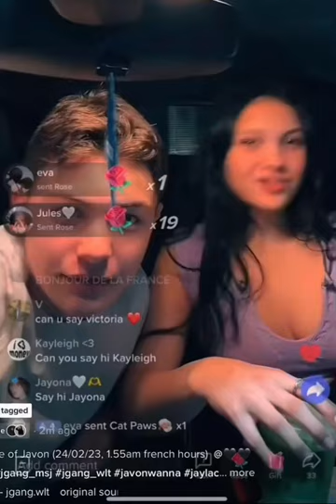Javon and jayla tiktok live (cropped better quality)